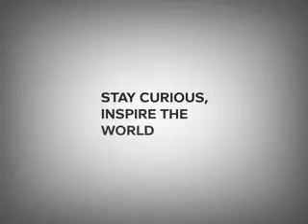Novamondo - Strategic brand design and digital communication